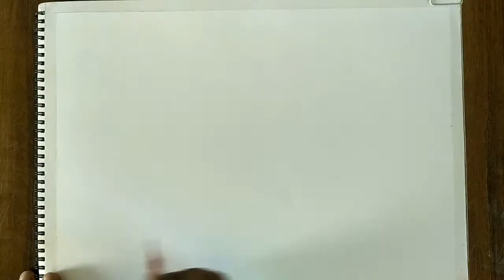How to make painting composition drawing / Festival Scene